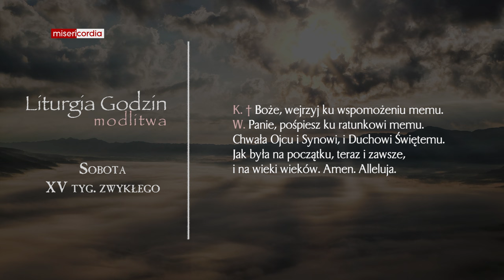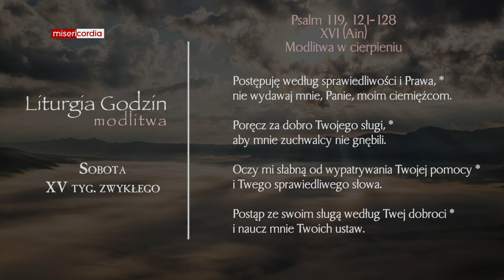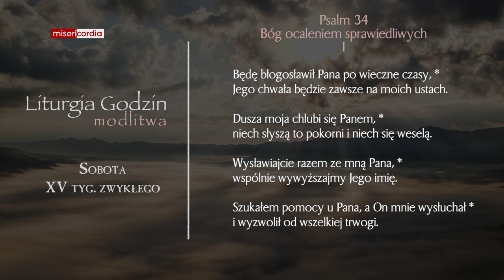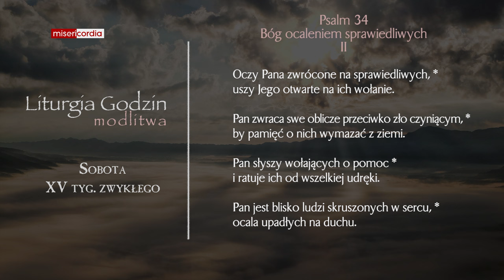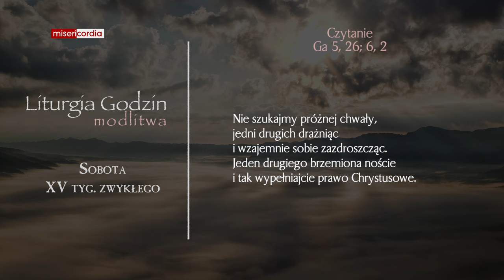Liturgia Godzin | Modlitwa Południowa | Sobota, XV tyg. zwykłego